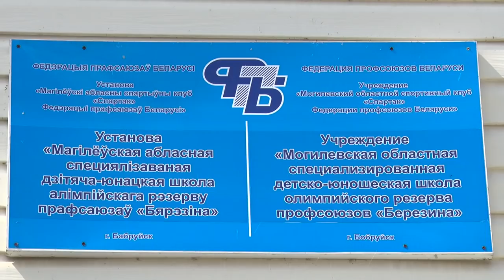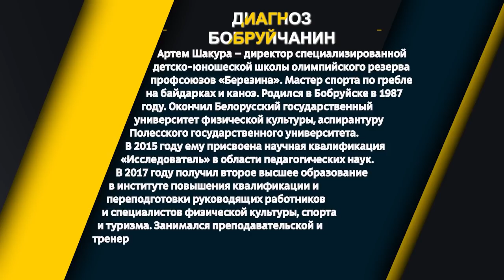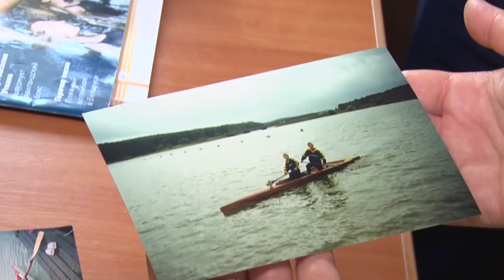Диагноз 31.05.2019 (АРТЁМ ШАКУРА)